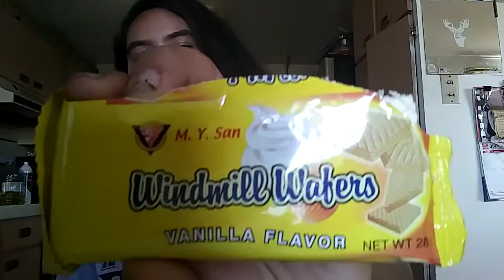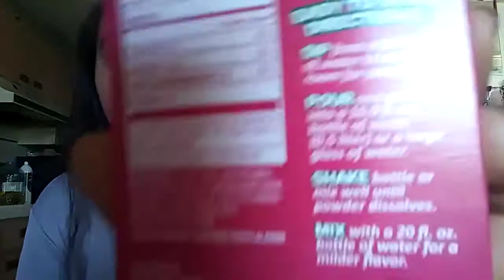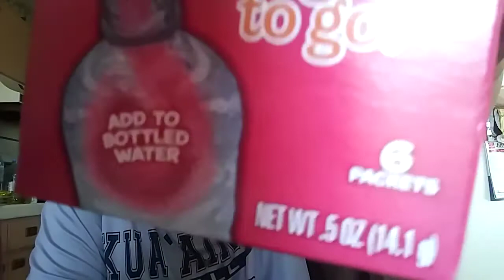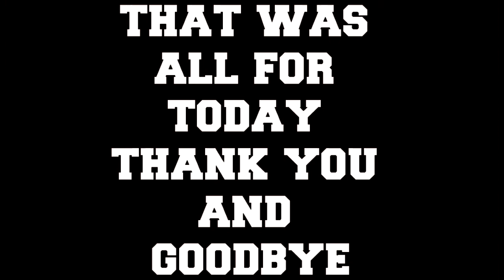Taste testing video #1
Sorry it and I say "more" taste testing videos but I meant my very first

I like to make taste testing, diy, and cutting into things videos

Musically: @mauigrl203